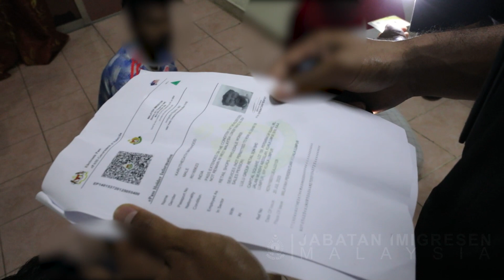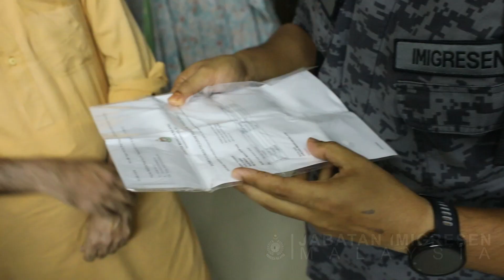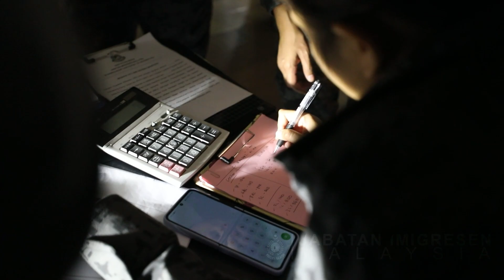[Imigresen TV] Imigresen Serbu Kondominium Mewah, 136 PATI Ditahan